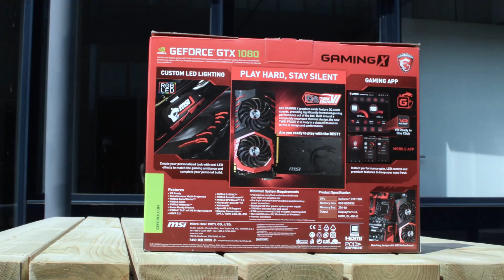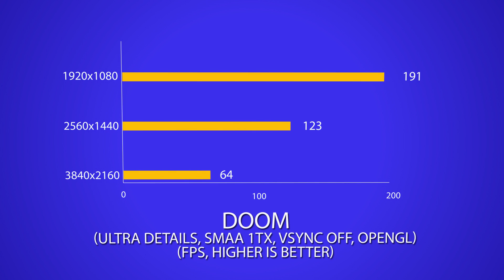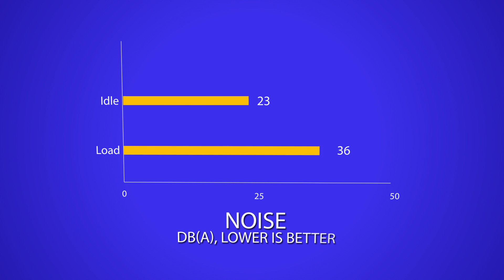DIT IS ZO SNEL! - MSI GTX 1080 Gaming X - REVIEW and BENCHMARKS! - TechTime (ENG SUB)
We got it! Van MSI mochten wij hun ALLERNIEUWSTE videokaart reviewen! Dit is de GTX 1080 Gaming X! Halen we de 200 likes?

➤Meer informatie
➤Productpagina